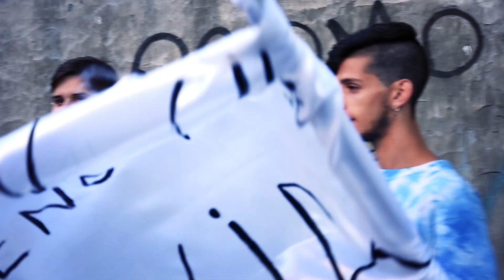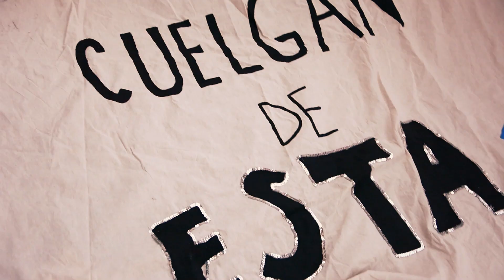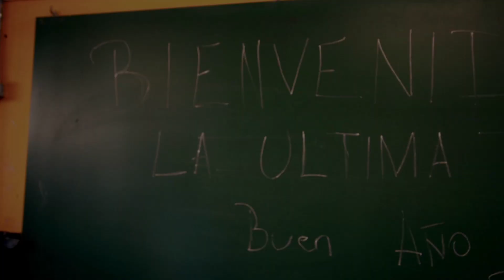UPD (Video Oficial) - 5°A.O. ISAP 2018 • Florencia Lezcano Fotografía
5° A.O. promoción 2018 del ISAP, comenzó su Último primer día de clases. Te dejamos el video completo de su presentación.

Florencia Lezcano Fotografía ©